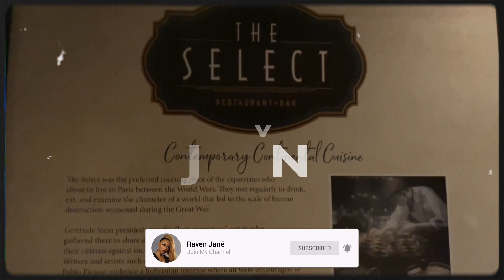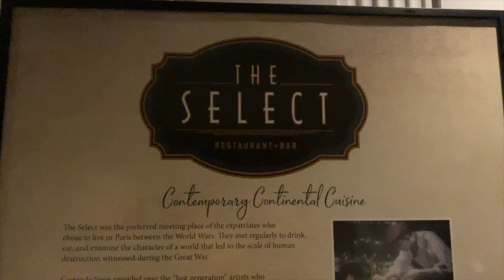Christmas Outing | Sunday Night Football | Baltimore Ravens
Thank You for your Support!! I truly appreciate it. Enjoy & stick around for more videos! Let’s Become Family!